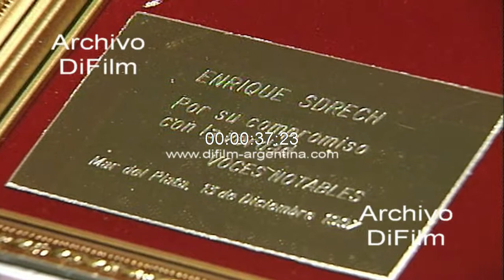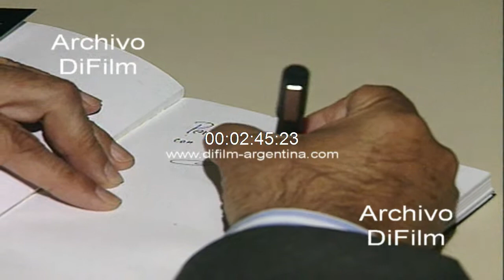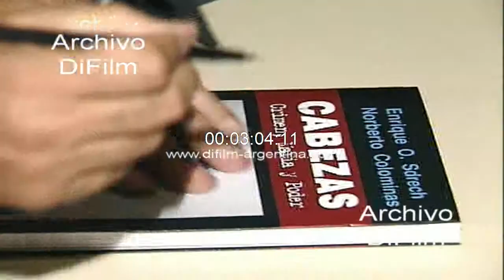DiFilm - Enrique Sdrech libro "Cabezas: Crimen, Mafia y Poder" 1997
Mar del Plata: Conferencia del periodista Enrique Sdrech donde habla del crimen de Jose Luis Cabezas y presenta su libro "Cabezas: Crimen, Mafia y Poder". Luego se hace entrega una plaqueta recordatoria. Imágenes de Enrique Sdrech firmando algunos ejemplares de su libro.
Fecha: 13/12/1997
Duración: 3 minutos 18 segundos
Código: BC-0073

Copyright Archivo DiFilm - Consultas por material d e archivo